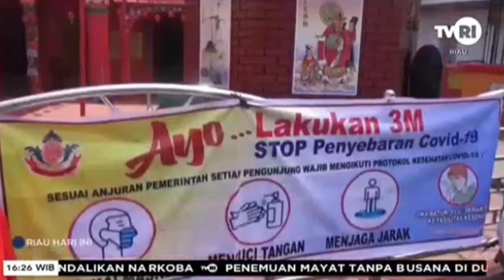Pangdam Satu Bukit Barisan Himbau Masyarakat Tionghoa Rayakan Imlek Secara Sederhana